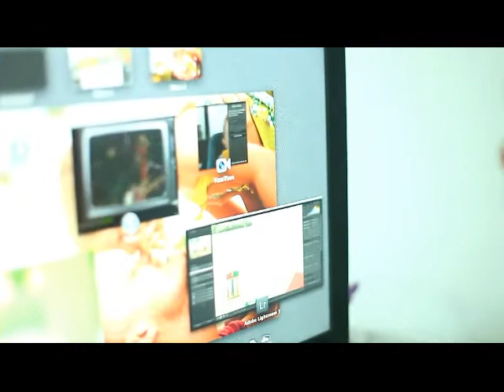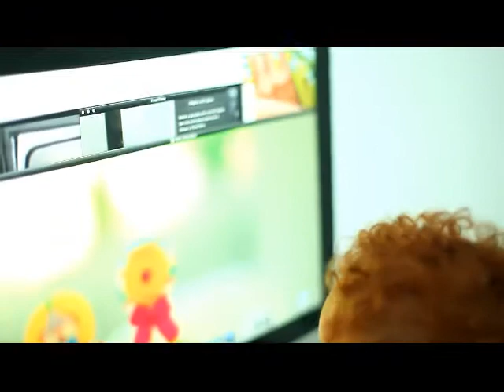Gael Trabalhando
Esses funcionários logo fecham o Lightroom e vão ver clipe. brincar na webcam e falar no telefone! Aff...
rsrsrs